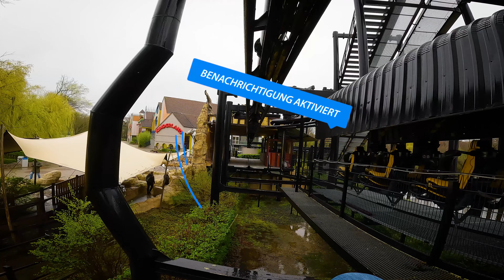The Dreamcatcher | Bobbejaanland Belgien | Onride by Ridexpert in 4K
Modell: Swinging Turns
Hersteller: Vekoma (Layout: Stengel GmbH)
Eröffnung: 1987
Länge: 600 m
Höhe: 25 m
Fahrtzeit: 2:44 min

Da wir oft gefragt werden woher wir unsere Musik aus den Videos haben. Wer also passende Musik für seine Videos sucht klickt am Besten

*Durch den Klick auf den Link erhalten wir ein kleines Dankeschön von ES, sofern ihr ein Abo abschließt. Es entstehen euch dadurch keine Mehrkosten.

UNSER EQUIPMENT:
GoPro HERO 8 black